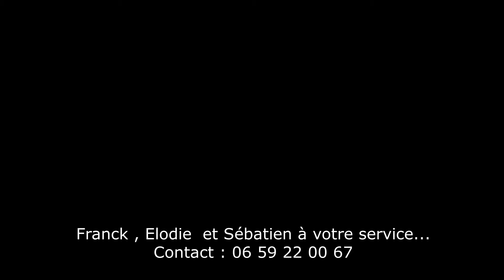Swing it, vinification musicale - 3/3 Dégustation comparative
Dégustation comparative cuvée témoin et vinifiée en musique au Domaine Haut-Lirou, Pic-Saint-Loup, juillet 2018 en présence de professionnels : œnologues, vignerons, sommeliers, cavistes, restaurateurs, médias spécialisés… Le vin musical est plus mature, plus épanoui… meilleur. Les avis sont unanimes !